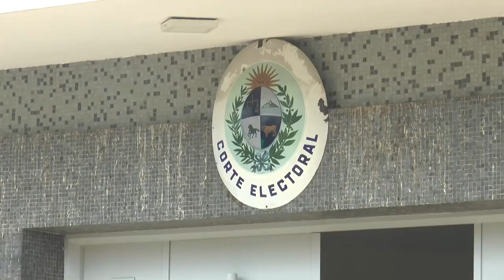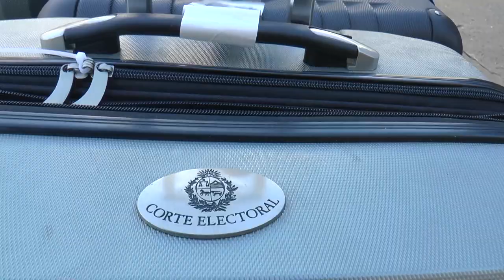El próximo 9 de enero la Corte Electoral cumple 100 años.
El Ministro José Garchitorena adelantó a Mundo Visión que en las próximas elecciones se agregarán nuevas prestaciones al sistema informático para facilitar el trabajo de las mesas receptoras de votos.